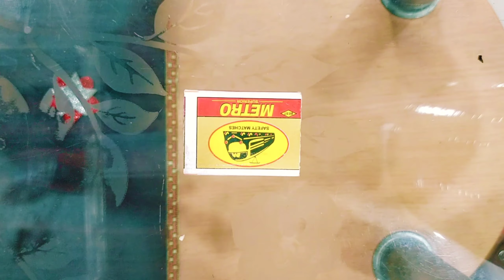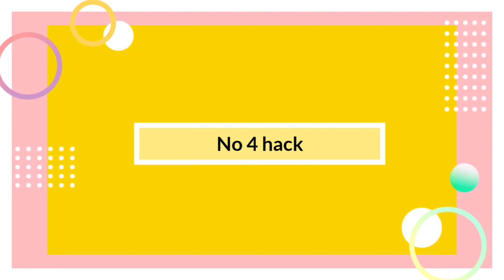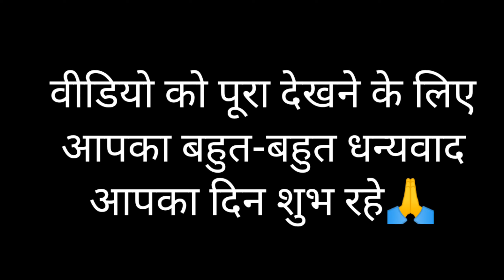जब ऐसे छोटे-मोटे जुगाड़ हो तो क्यों ना करें इनका इस्तेमाल अच्छे से l Useful tips 💡